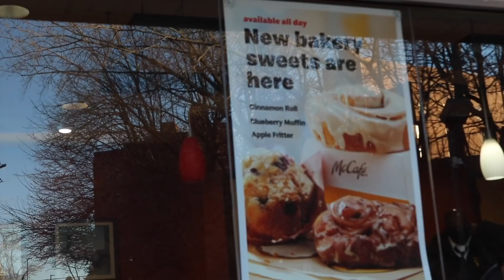TRYING ALL MCDONALDS NEW DESERTS (cinnamon roll, apple fritter & blueberry muffin) DELICIOUS!!!!